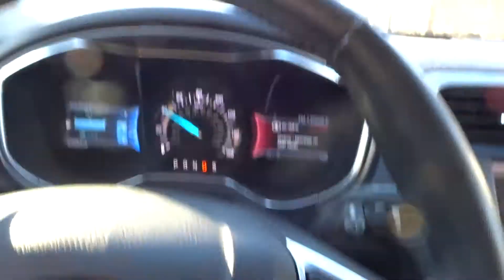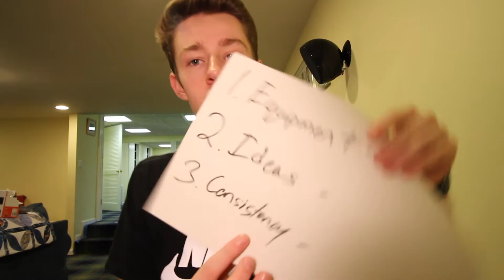How to start a Youtube channel (Vlog #13)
In todays video, I talk about what the most important things when starting a YouTube channel are.